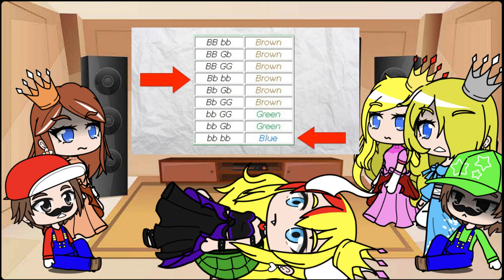Mario reacts to Rosalina Unmasked {Both parts} | Gacha Club | Game Theory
Mario, Luigi, Princess Peach, Princess Daisy, Princess Rosalina, and Bowsette (Instead of Bowser purely because of a coin toss) react to the truth behind Rosalina.